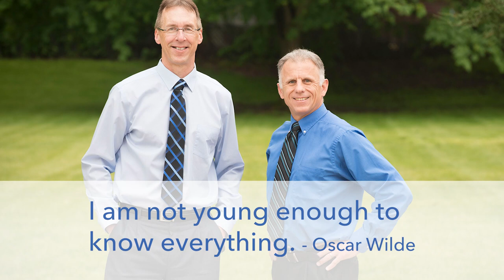How to Fix Your Messed-Up Sleeping Position. (Mattress Giveaway)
Bob and Brad discuss how to fix your messed-up sleeping position.

Video Chapters:
0:01 Intro
0:21 Topic
0:30 Giveaway
1:50 Position One
2:46 Position Two
3:12 Position Three
4:48 Position Four
5:57 Position Five
6:10 Position Six
7:00 Position Seven
7:47 Position Eight
8:03 Position Nine
9:23 Position Ten
11:38 Position Eleven
12:55 Mattress
14:50 Outro

Interested in learning about the products mentioned in today's video:
1) Elevating Leg Rest Pillow
2) McKenzie Night Roll Lumbar Support
3) Bed Wedge Pillow 1.5 Inch Memory Foam Top

This month we are giving away a grand prize of a Sleepovation mattress!
BONUS: 2 runners-up will receive a Sleepovation pillow!

Sleepovation will reimburse winners of the giveaway if they have already purchased, so no need to wait to buy Bob & Brad's favorite mattress and pillow!

Pain Management:
US:
C2 Massage Gun
Q2 Mini Massage Gun US
X6 PRO Massage Gun with Stainless Steel Head
Eye massager
Neck and Back massager
Handheld Massager
Foot Massager

Wellness:
Blood Pressure Monitor